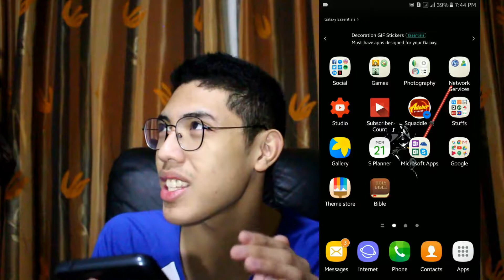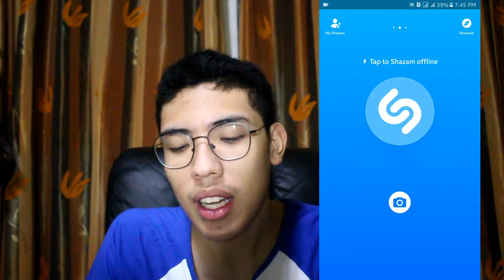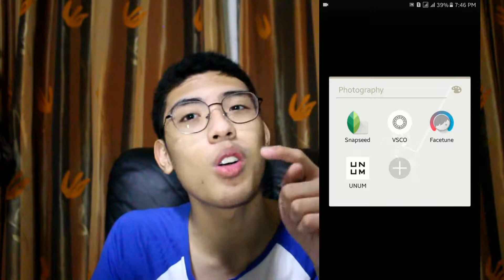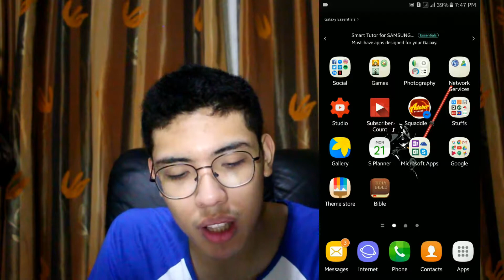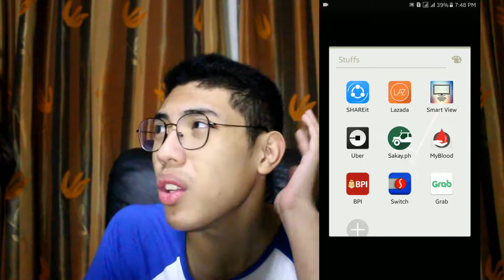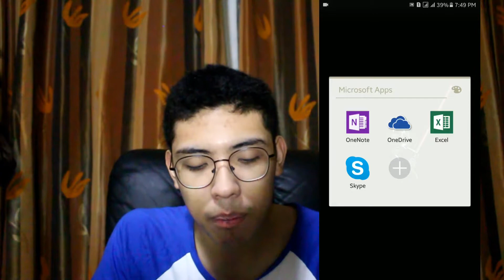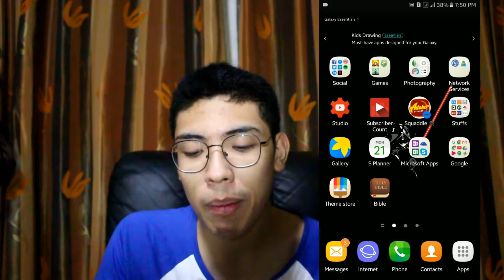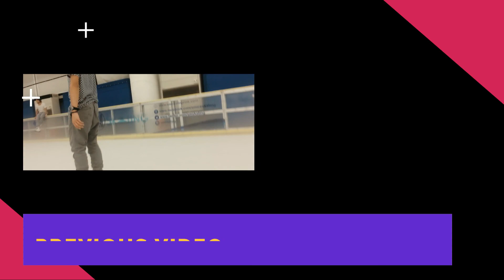ANONG MERON SA AKING PHONE?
Hey Guys! I'm Anthony Hernandez, from the Philippines.

For those who are asking :
What camera did you used? : Canon EOS 700D
What editing software do you use? : Wondershare Filmora v.8.3

Ain't Go Far To Go- Jess Glynne